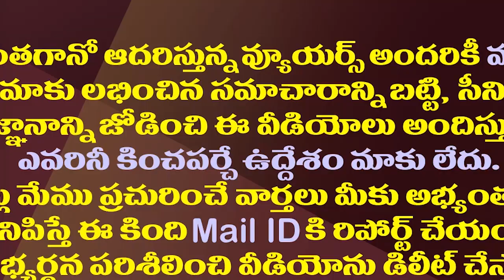పాత Vs కొత్త..జగన్ కాబినెట్ ల్లో ఏది బెస్ట్ ?| Old Ministers Are The Best In Countering Opposition